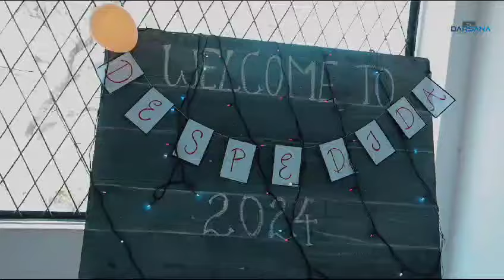Farewell - Despedida 2024